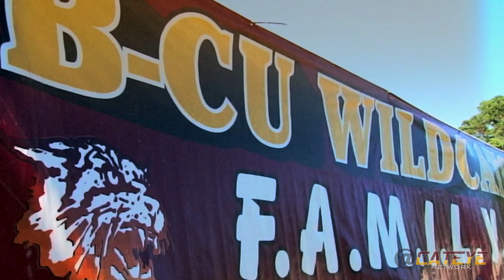Sample B-CU Football 2014 Season Trailer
Unreleased pilot trailer for upcoming football season at Bethune-Cookman University